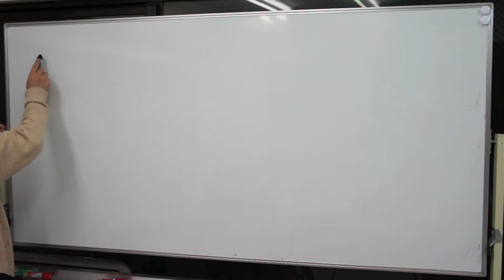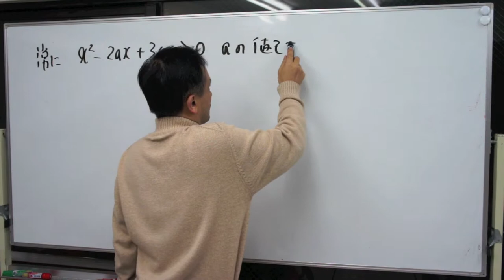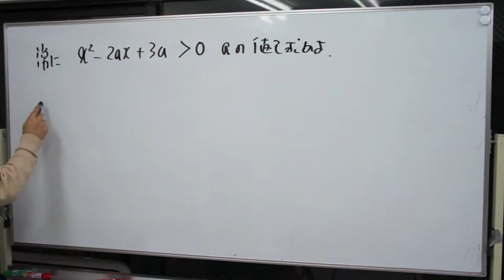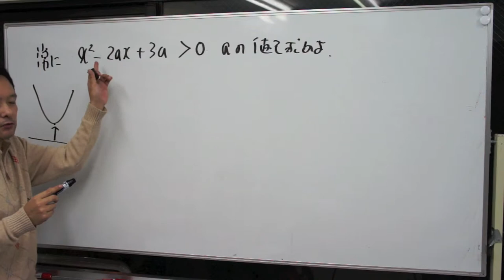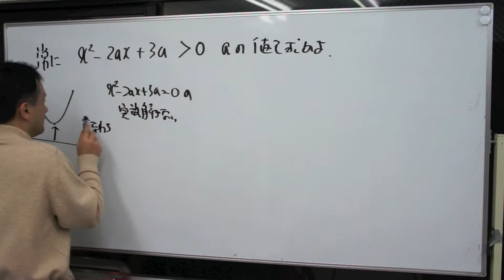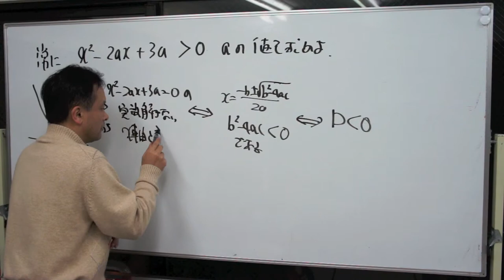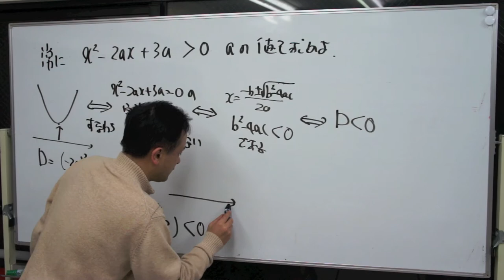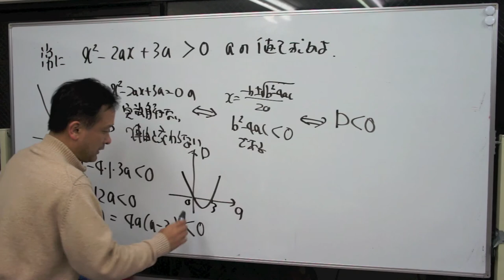福岡チャータースクール／数学教室／高校数学入門講座「二次関数４限目5/6」2014/03/13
目次

高校数学入門講座2014の二次関数４限目5/6の様子。
参加者は久留米附設中学２年生、福大大濠中学２年生、早稲田佐賀中学２年生です。

福岡チャータースクール／数学教室／高校数学入門講座「三角比１限目」2014/02/06

福岡チャータースクール／数学教室／高校数学入門講座「三角比２限目」2014/02/11

福岡チャータースクール／数学教室／高校数学入門講座「三角比３限目」2014/02/13

福岡チャータースクール／数学教室／高校数学入門講座「正弦・余弦定理」2014/02/27

福岡チャータースクール／数学教室／高校数学入門講座「絶対値」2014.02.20/絶対値をはずそう

福岡チャータースクール／数学教室／高校数学入門講座「三角比１限目」13/02/0­2

福岡チャータースクール／数学教室／高校数学入門講座「三角比２・３限目」13/02­/09

福岡チャータースクール／数学教室／高校数学準備講座「正弦・余弦定理」13/02/­16

福岡チャータースクール／数学教室／高校数学準備講座「二次関数１限目」13/02/23

福岡チャータースクール／数学教室／高校数学入門講座「二次関数５限目」【上】13/03/16

福岡チャータースクール／数学教室／高校数学入門講座「二次関数５限目」【中】13/03/16

福岡チャータースクール／数学教室／高校数学入門講座「二次関数５限目」【下】13/03/16

福岡チャータースクール／数学教室／高校数学入門講座「二次関数６限目」【前】13/03/30

福岡チャータースクール／数学教室／高校数学入門講座「二次関数６限目」【後】13/03/30

福岡チャータースクール／数学教室／高校数学入門講座「二次関数６限目」【続】13/03/30